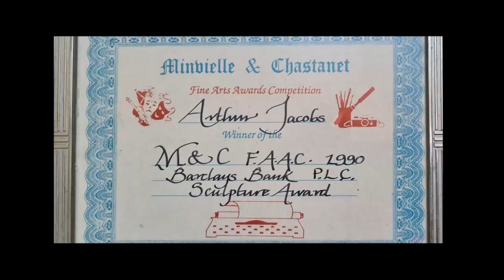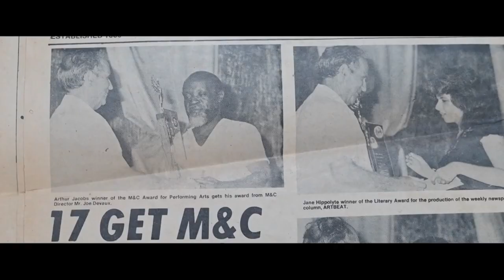Saint Lucian Cultural Icon passes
On the morning of September 16, 2021, the Cultural Development Foundation received news of the passing of the indomitable Arthur Léandre Fédave Jacobs.
In 2018, Mr. Jacobs was awarded the Saint Lucia Medal of Merit Gold for his indelible contribution to the Arts. In 2020, the Cultural Development Foundation honoured him as Saint Lucia’s 2020 Icon at its Annual Cultural Icons Series.